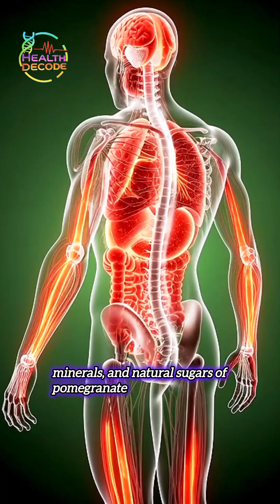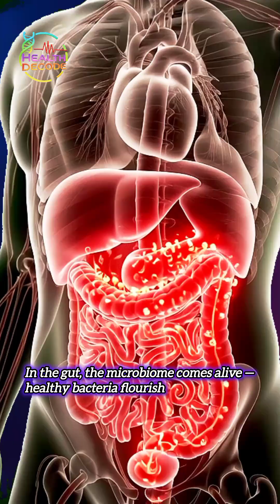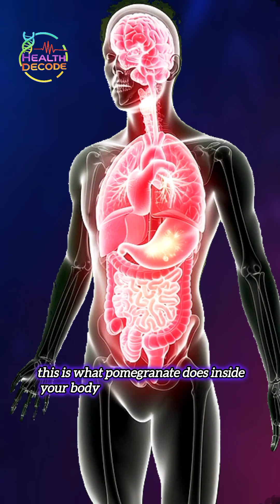What Happens to Your Body When You Drink Pomegranate Juice Daily? (Scientifically Explained)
Learn how pomegranate improves brain function, boosts muscle energy, supports a healthy gut microbiome, and strengthens the heart with powerful antioxidants.
This video also explains possible side effects, including stomach irritation, allergic reactions, and blood sugar spikes in sensitive individuals.

If you enjoy health, anatomy, and science-based explanations, this video is for you.

pomegranate benefits, pomegranate juice daily, what happens inside your body, 3D anatomy, science video, digestion process, antioxidants, gut health, brain boost, heart health, side effects of pomegranate, health education, short science video